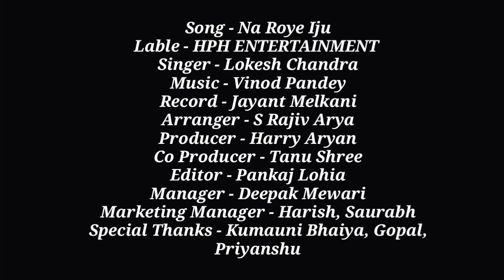Na Roye Iju || Latest Kumauni Sad Song || Promo || Singer - Lokesh Chandra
Song - Na Roye Iju
Lable - HPH ENTERTAINMENT
Singer - Lokesh Chandra
Record - Jayant Melkani
Arranger - S Rajiv Arya
Producer - Harry Aryan
Co Producer - Tanu Shree
Editor - Pankaj Lohia
Manager - Deepak Mewari
Marketing Manager - Harish, Saurabh
Special Thanks - Kumauni Bhaiya, Gopal, Priyanshu